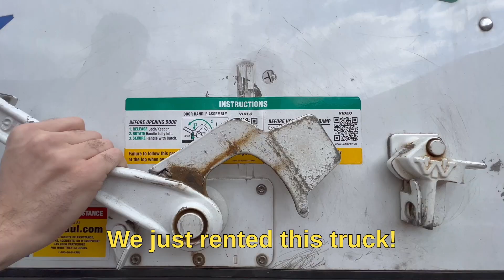The Wear The Peace Family Donated Over 9,000 Articles Of New Clothing!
Thanks to the Wear The Peace family and our buy one give one initiative, we've been able to donate over 9,000 articles of brand new clothing. This brings our all-time clothing donations to over 64,000 articles of brand-new clothing!

The clothing was delivered to Helping Hand for Relief and Development (501c3)